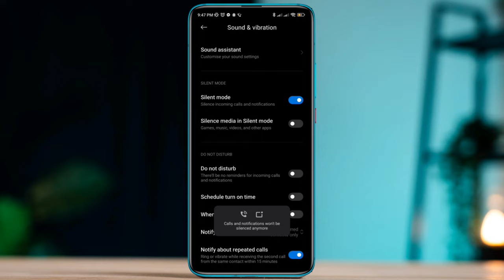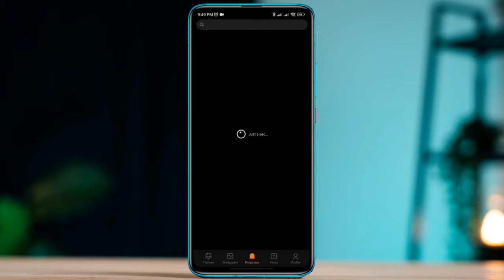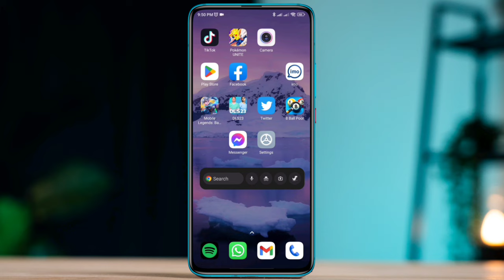Fix Facebook Messenger Notification Sound Not Working | Messenger No Sound Issue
Is your Facebook Messenger notification sound not working on Android? Watch this video to fix the messenger notification sound not working on Android.
Recently some messenger users have been complaining that their messenger sounds not working and having a messenger no sound problem. Now if you found Messenger no sound when calling, texting, and other then don't worry!
because after analyzing the problem here I am gonna show you how to enable a notification sound and fix the messenger notification sound issue on Android.

00:01- Video intro
00:28- Solution 1: Turn off three important settings
00:55- Solution 2: Make sure you didn't mute the notification
01:15- Solution 3: Enable notification settings from Messenger
01:43- Solution 4: Check for a new software update
02:00- Solution ending